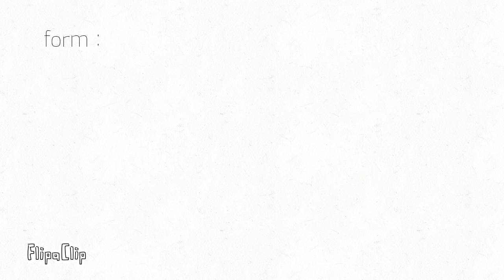Anwsering your quesions( but idk how to put the coments in so it like that)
Nnvxkdk